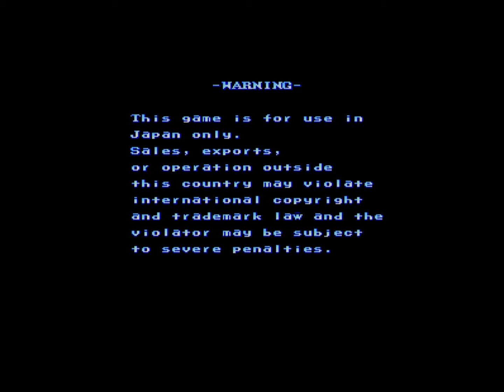(Demo) 1941 -カウンターアタック- / 1941: Counter Attack (C)Capcom 1990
１９４１ -COUNTER ATTACK-
発売年：1990.02
開発／発売元：カプコン
ジャンル：シューティング
コントローラ：8方向レバー+2ボタン
システムボード：カプコン プレイシステム（CPS）
CPU構成[68000, Z80]　音源チップ[YM2151, OKI6295]

この時期多くの版権ゲームを開発していたカプコンだが、 この「1941」は、あの「1942」「1943」「1943改」と続く、同社19シリーズの4作目となるオリジナル作品である。 これまでのシステムを踏襲しながらも、美しいグラフィックとキャラクターに更に磨きがかけられている。 また、ステージ展開も空中戦と海上戦に加え、新たに地上戦が加わり戦車や砲台と戦うシーンが用意されている。 カプコンプレイシステム第7弾として登場している。

解説＆動画収録Ver.　MAME Plus! 0.141u3